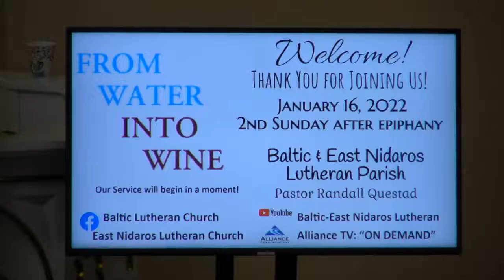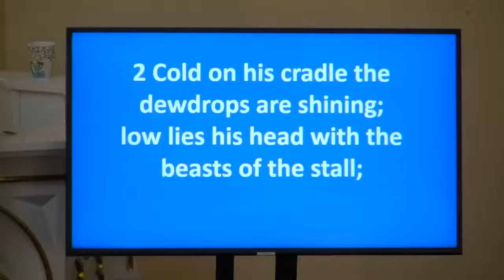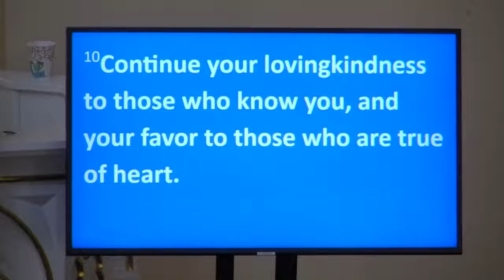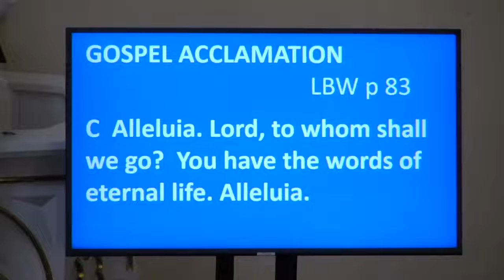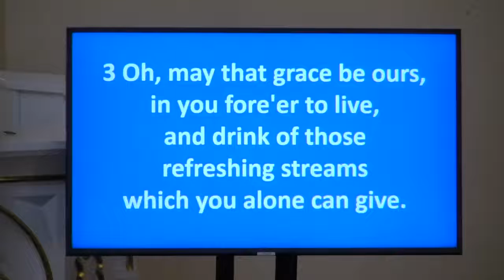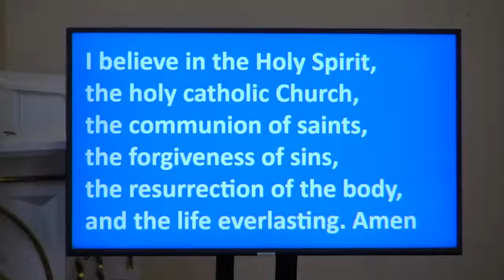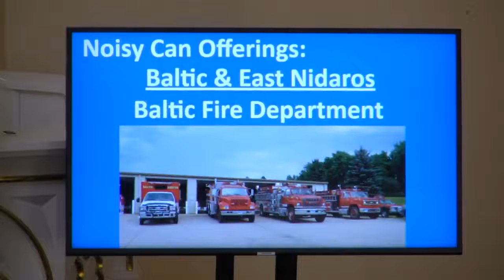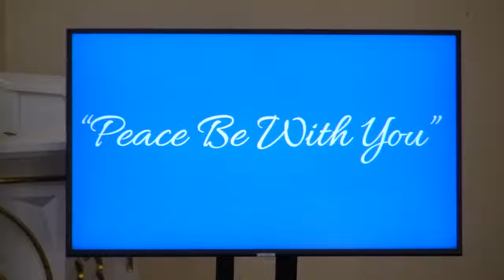January 16, 2022 East Nidaros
Sermon  "Jesus Changes Everything"